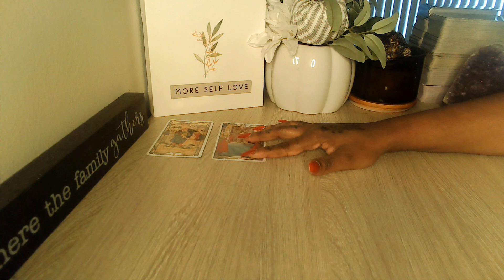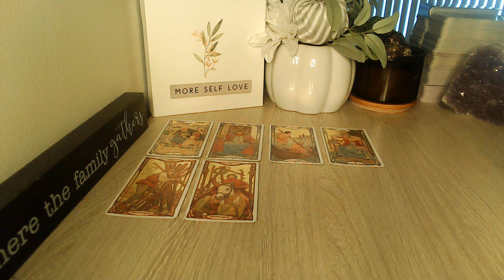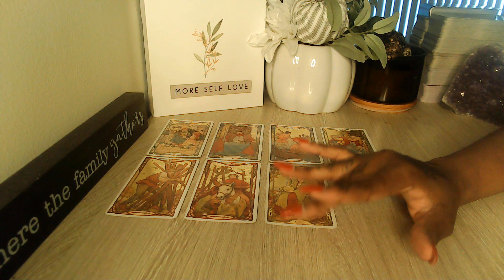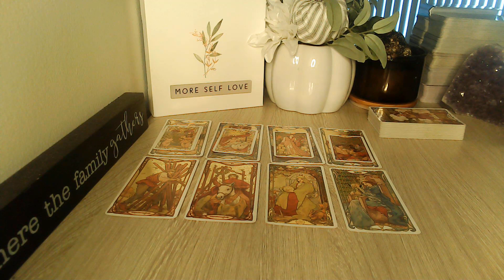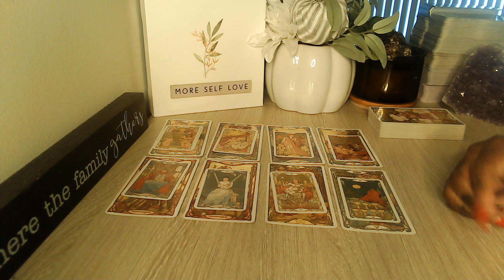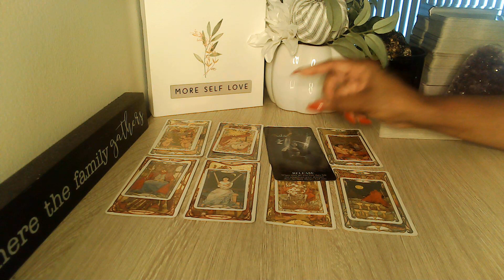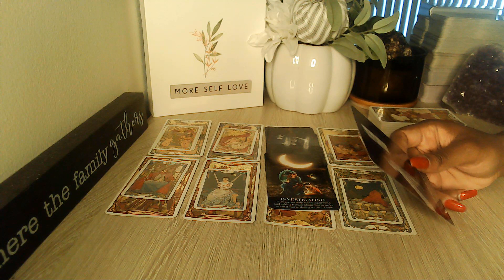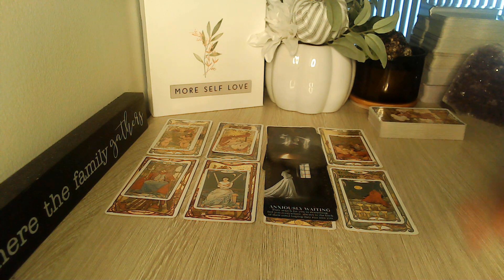AQUARIUS YOU ARE THE MASTER OF THEIR HEART! ❤️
Welcome, Everyone!! 👋